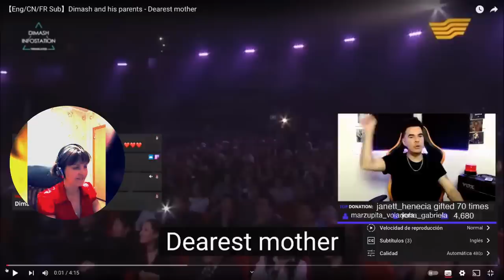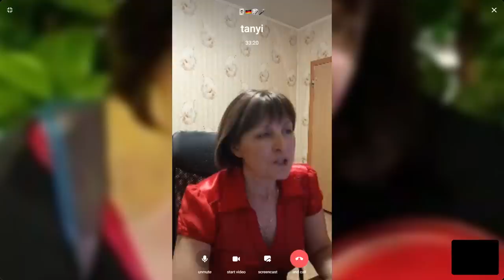ДИМАШ ПОЁТ С РОДИТЕЛЯМИ | РЕАКЦИЯ МЕКСИКАНЦА (Yezka Oficial) | АСЫЛ АНАШЫМ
Чтобы поучаствовать в видео пишем в телеграм: @asyl23ii
Подписываемся на Димаша!!!
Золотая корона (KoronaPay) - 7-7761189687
Благодарю!😊